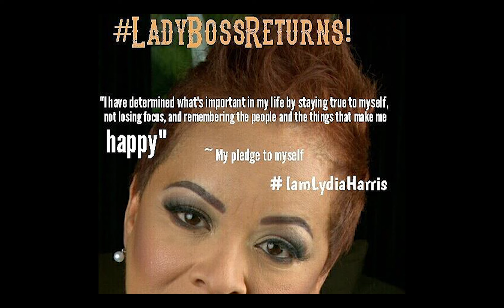LADY BOSS LYDIA HARRIS JUDGMENY DAY TRAILER